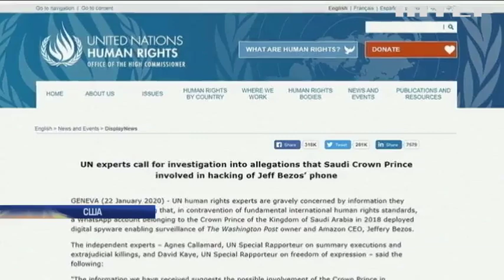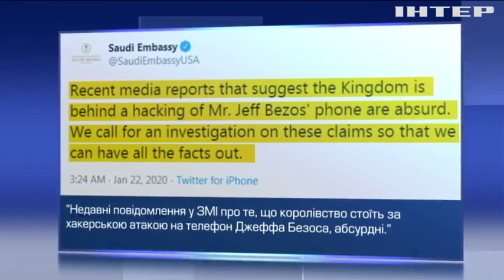Хакери зламали телефон глави Amazon